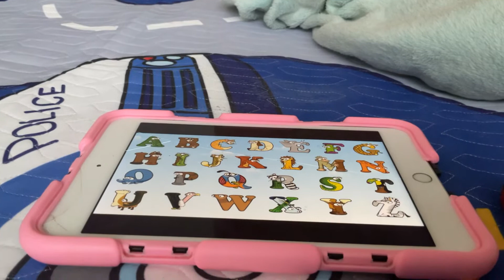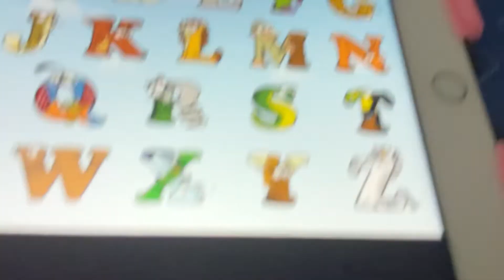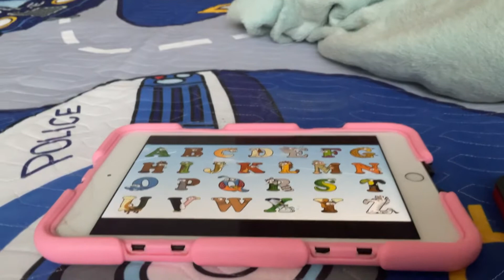Alphabet animals vowels and consonants